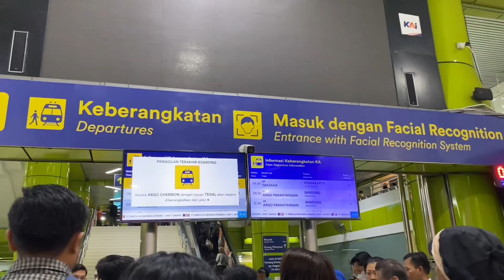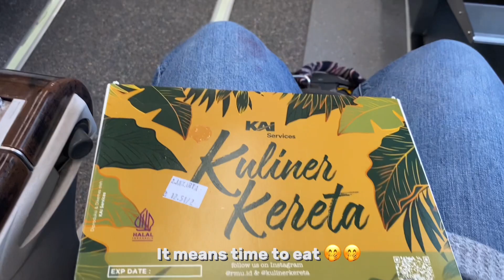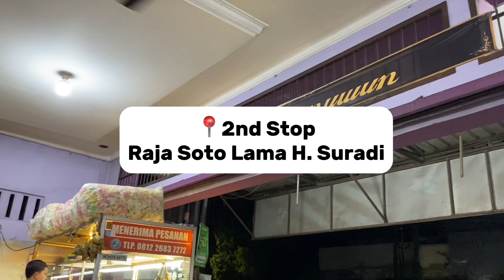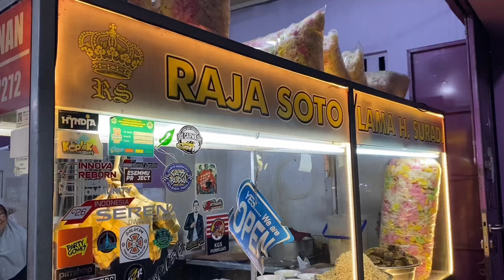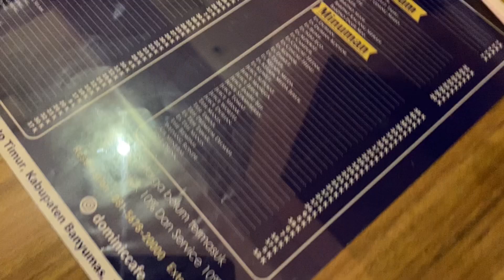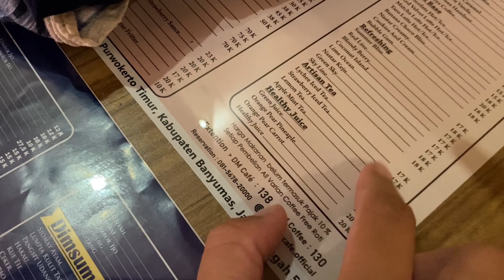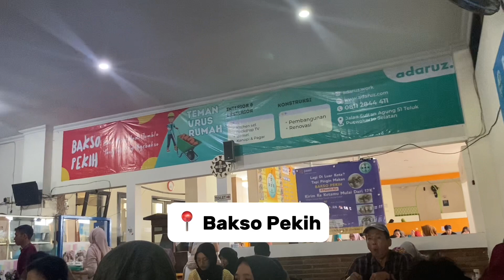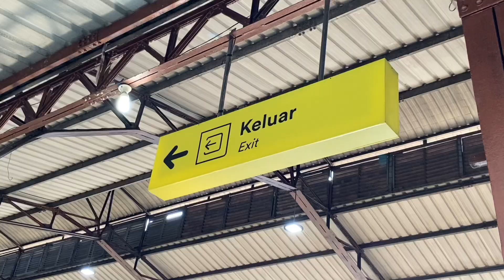Traveling to Purwokerto to charge myself. Mountain scenery and good food 🍃🍜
Hello everyone!!
How are youu?

I cannot believe it's been one year since I started posting videos in this channel, and this video marked the 20th video on my channel. what a coincidence, right?? I knoow.

I went to Purwokerto for 3 days with my friend; it was a fun experience.
I got to eat food that was legendary and new for me.
The places that I went to are very recommended. I also just knew that Purwokerto is actually a small town. It is located in Central Java.
I wish to go there again to experience nature because their nature and scenery are just stunning.

I'll give you the time stamp for all the interesting place ;) :
00:00 : Lets go!
04:30 : Duren/Durian Bawor
05:10 : Raja Soto Lama H.Suradi
06:33 : Gift shop and tempe mendoan
07:29 : Batik Benang Raja Purwokerto
07:40 : Room service
09:44 : Night life!
10:25 : 2nd Duren/Durian
11:54 : Bakso (meatballs) Pekih
13:26 : THE BEST home made ice cream!!!

I hope you enjoy this video and stick around!
Thank you for always watching my video, and if you want to support me do like and subscribe to my channel, it would mean a lot to me to make more videos to come :)